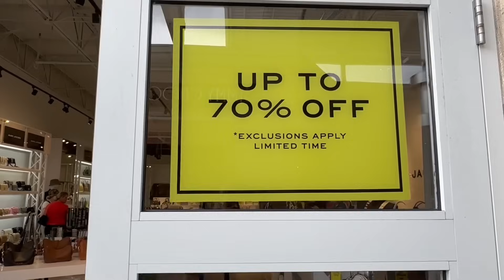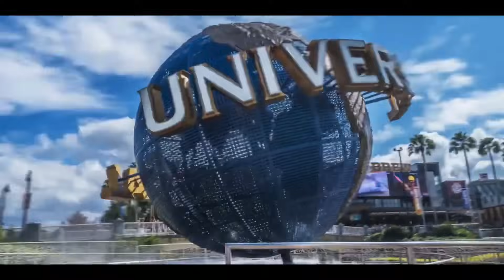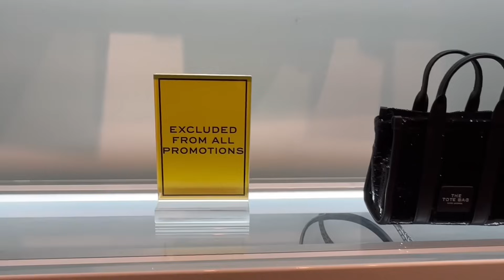MARC JACOBS no OUTLETS PREMIUM com PROMOÇÃO INCRÍVEL em ORLANDO.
Confira as promoções incríveis na loja Marc Jacobs no Outlets Premium em Orlando! 🛍️✨ Neste vídeo, mostramos as melhores ofertas e descontos em bolsas, acessórios e muito mais. Não perca a chance de garantir produtos de qualidade por preços imperdíveis! 🔥🇺🇸

📍 Endereço da loja de outlet da Tommy Hilfiger do vídeo: 8200 Vineland Ave, Orlando, FL 32821, Estados Unidos.